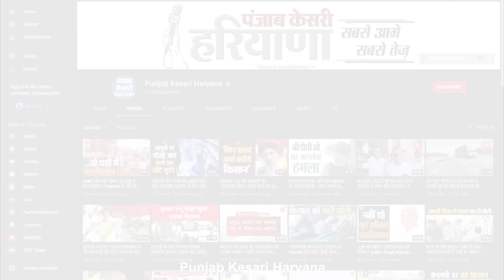Naina Chautala के काफिले पर हमले को लेकर Amarjeet Dhanda ने Jaiprakash को दी कड़ी चेतावनी